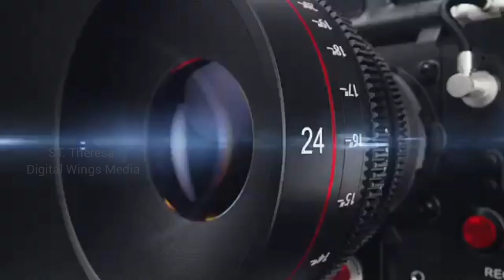Short Bible Message by Rev Fr Gilbert Joseph, Archdiocese of Madras Mylapore. 23/03/23